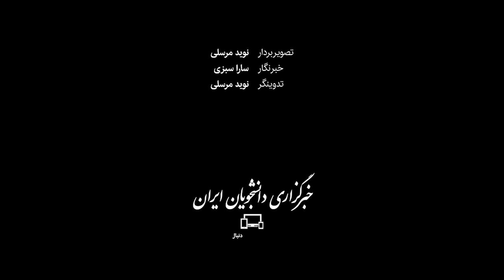گپ‌وگفت با خالق عروسک‌های «کلاه‌قرمزی» و «مهمونی»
مجموعه «مهمونی»، جدیدترین ساخته ایرج طهماسب است که این روزها توانسته با عروسک‌های تازه‌ای مخاطبان بسیاری را در خارج از قاب شبکه‌های سیما همراه خود کند. «مرضیه محبوب» عروسک‌ساز این مجموعۀ نمایش خانگی است؛ هنرمندی که پیش‌تر هم با عروسک‌های مجموعه «کلاه قرمزی» و «مدرسه موش‌ها» جایی در دل و خاطره مخاطبان باز کرده بود. پخش مجموعه مهمونی بهانه‌ای شد تا گپ‌وگفتی با این عروسک‌ساز باسابقه داشته باشیم.